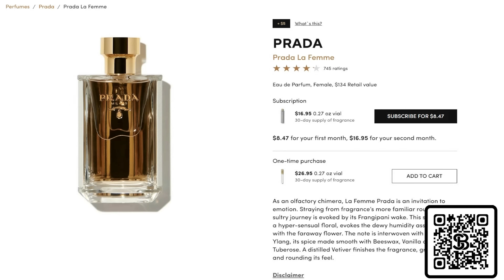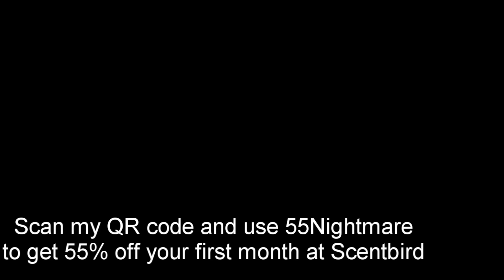3 Disturbing TRUE Home Alone Horror Stories